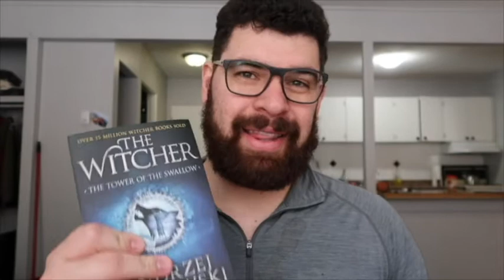The witcher The tower of the swallow book review. | booktube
The witcher The tower of swallow book review. A review of the witcher, the tower of the swallow.

booktube,
 booktube newbie booktube newbie tag booktuber book recommendations book recommendations 2021, tbr, tbr 2021